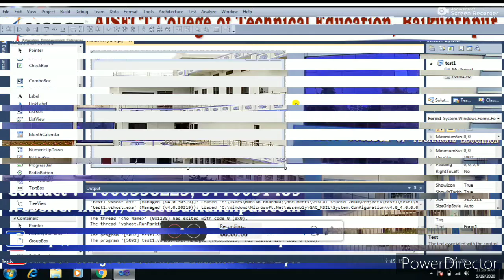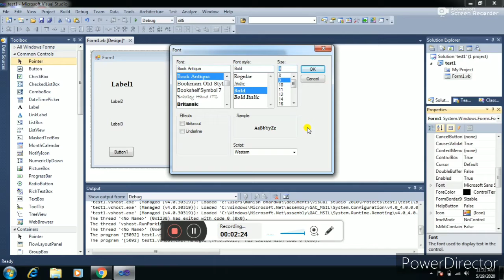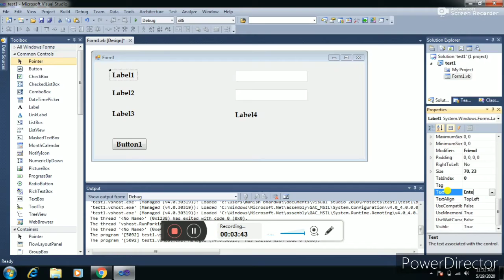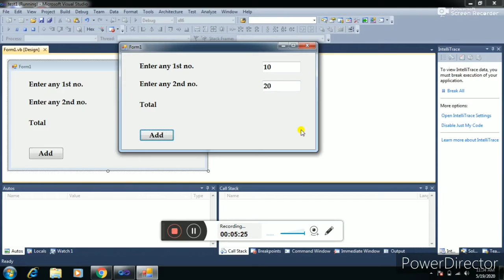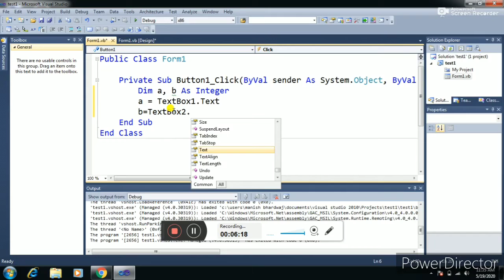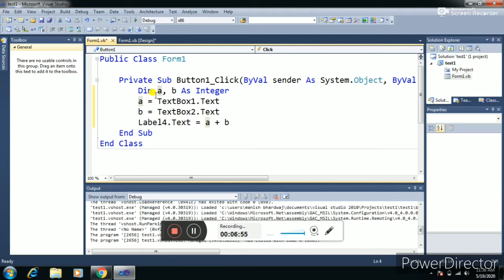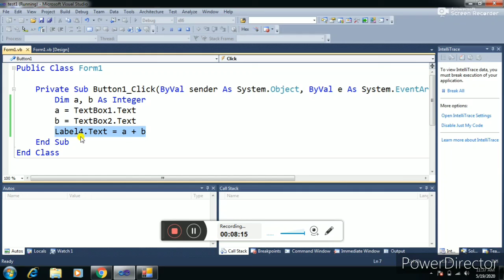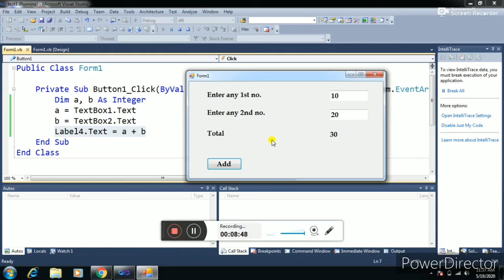Addition of numbers in VB.NET